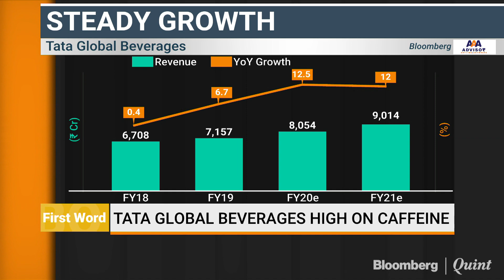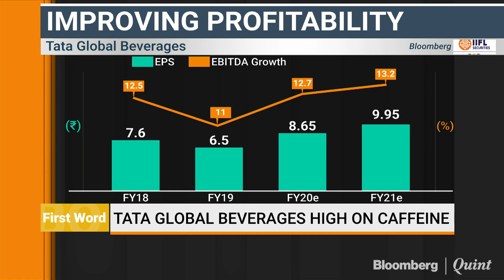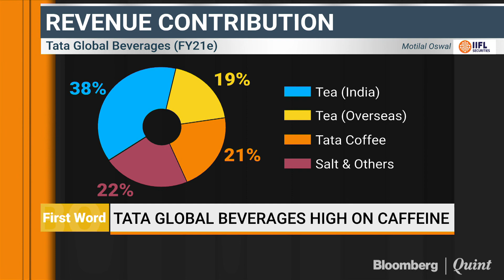What's Driven Tata Global To Outperform Nifty FMCG In 2019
Tata Global Beverages has rallied 47% this year to hover near record high levels. The company now houses all consumer-facing food & beverage business of Tata Group. Agam Vakil tells us what else has changed for the company.